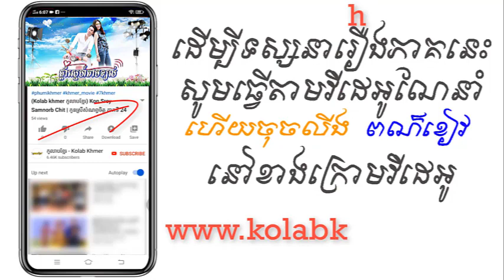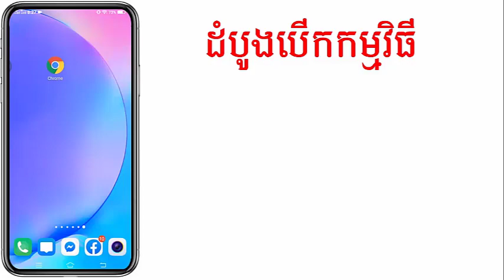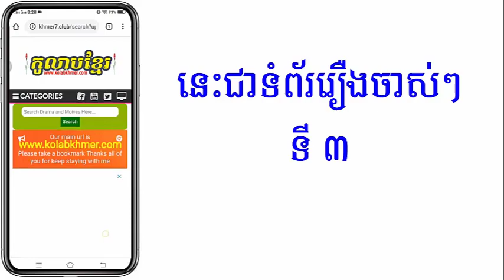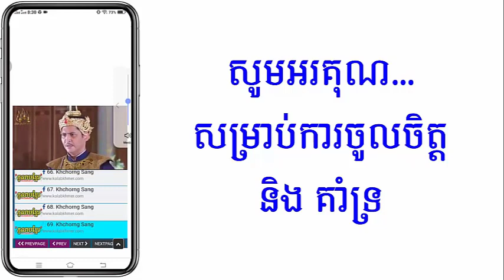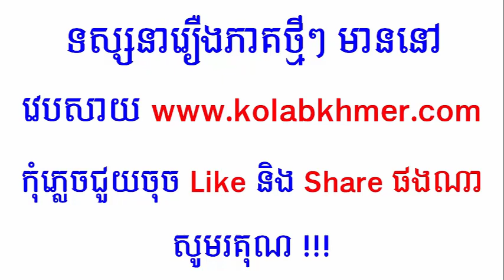(ភូមិខ្មែរ-Phumikhmer) Pdam Sne Tam Khchol ផ្តាំស្នេហ៍តាមខ្យល់